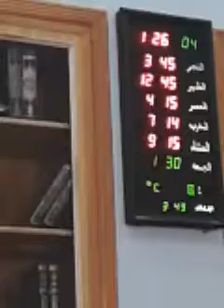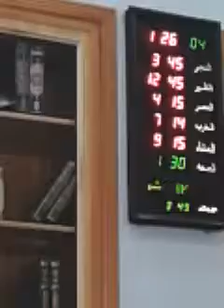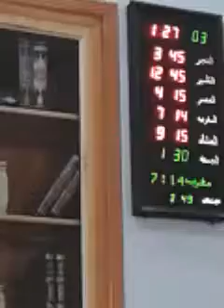فضيلة الشيخ قاری عبدالرشید اسلم صاحب حفظہ اللہ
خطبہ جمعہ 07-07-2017